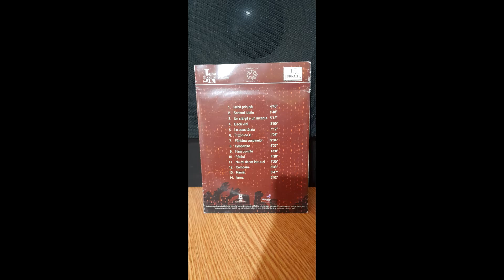Celelalte cuvinte - Un sfarsit e un inceput - Track 2 - Scrisori iubite - HQ1080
Celelalte cuvinte - Un sfarsit e un inceput - Track 2 - Scrisori iubite
Soulgate Studio Mastering